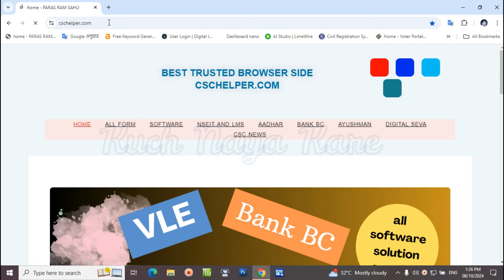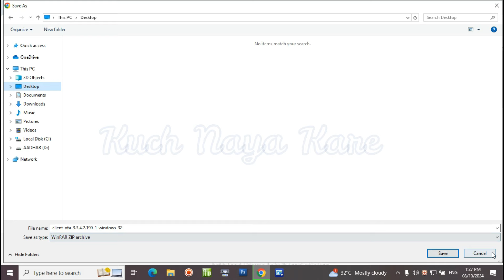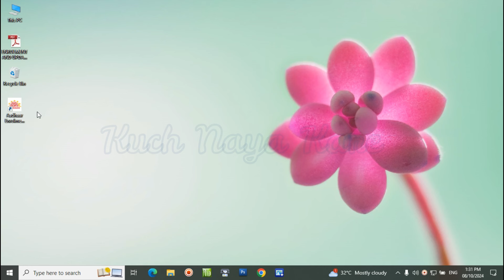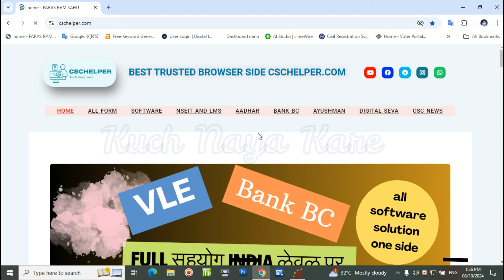Aadhaar client Software 3.3.4.2/190-1 manually Update UIDAI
introduce:- पुराने वर्जन aadhar client 190-3 में कुछ समस्याए आ गया था जिसके कारण नया वर्जन aadhar clint 190-1 लॉन्च किया गया है इसमें बहुत सारे बदलाव देखने को मिलेंगे इसमें अपडेटिंग के बहुत सारे features 🛠️ दे दिए गए हैं आपको सिखाएंगे कि आप किस प्रकार से अपने सिस्टम को मनुअली 📇 अपडेट कर सकते हैं Aadhaar clint Software 3.3.4.2/190-1 manually Update UIDAI

✨✨सभी साथियों के लिए बेहतरीनवेबसाइट जिसमें जाकर आप सारी जानकारी प्राप्त कर सकते हैं और सारे समस्या का समाधान भी पा सकते हैं जिसका नाम है -

व अन्य विषयो पर विडियो डालते रहते है अगर आप हमारे नियमित subscriber है तो आप का तहे दिल धन्यवाद् यदि आप नए है या फिर अभी तक हमारे चैनेल को subscriber नहीं किया है अभी subscriber करे ताकि आप से एक भी विडियो छुट ना पाए

Aadhaar clint Software 3.3.4.2/190-1 manually Update UIDAI
aadhaar software 3.3.4.2/190-1
aadhaar software 3.3.4.2/190-1 New Update
Aadhaar Software 3.3.4.2/188-1Seed Link
aadhar software installation 2024Aadhaar clint Software Auto-Update Enable problem solution
software not open,aadhaar enrolment client software installation ,aadhaar enrolment client camera problem solve,aadhar client ecmp software not working,aadhar software installation #2024,aadhaar
software,aadhar ucl software not open,aadhar software new version,aadhar software new version #2024 download,how to update adhaar ucl software manuallegiomariae y

Thanks do something new
धन्यवाद कुछ नया